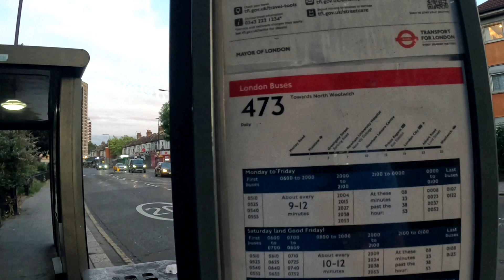London City Tour 2024 | 4K HDR Virtual Walking Tour around the City | Sandip Bhattacharjee I 1st day